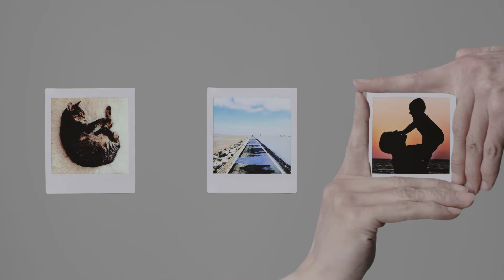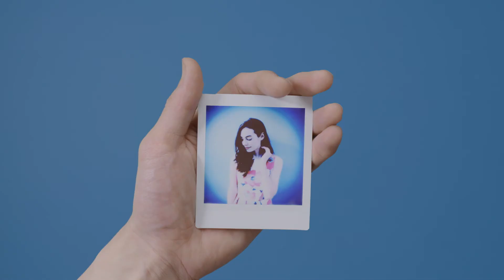Découvrez le @Fujifilm Instax SQ10, l’instantané hybride !